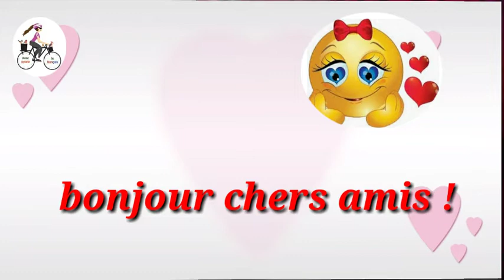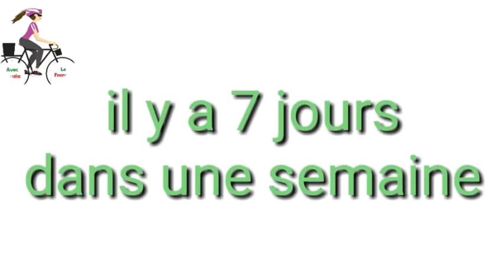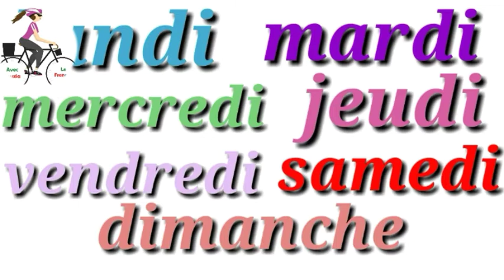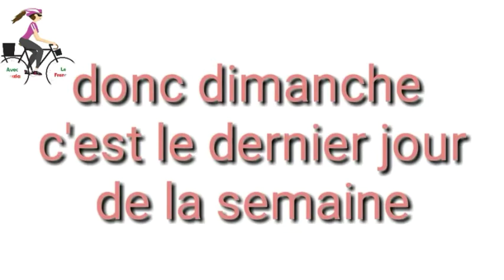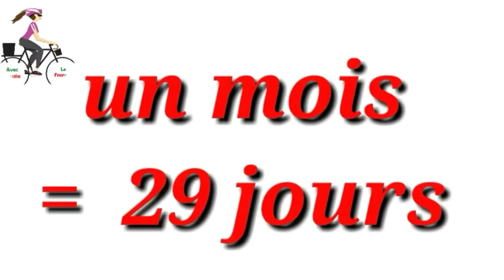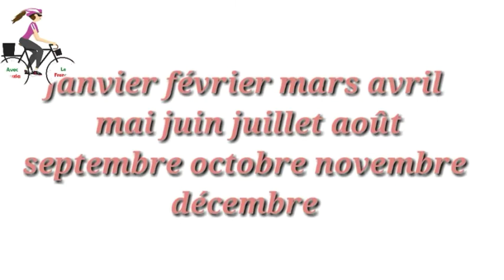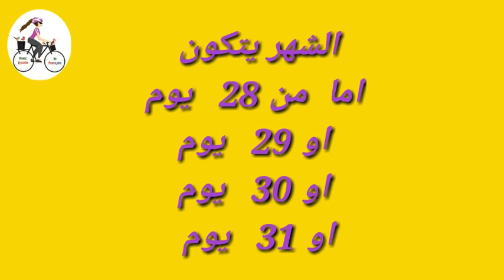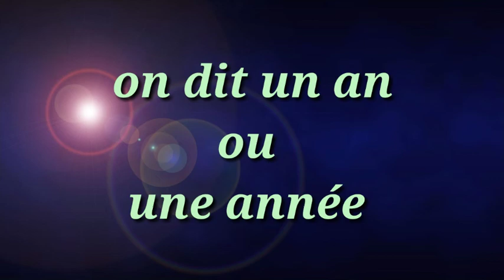أيام الأسبوع بالفرنسية les jours de la semaine les mois les saisons en français